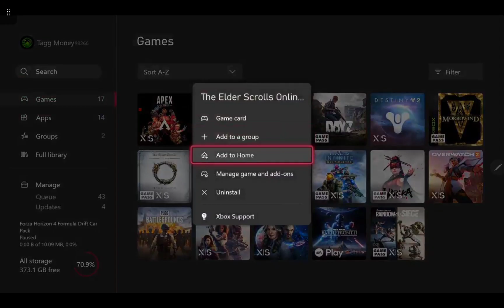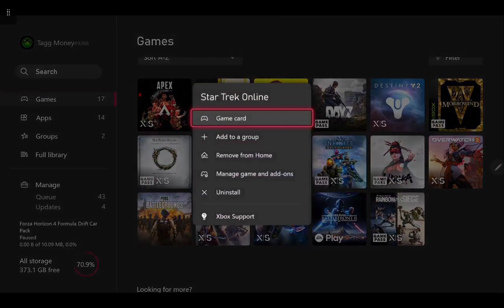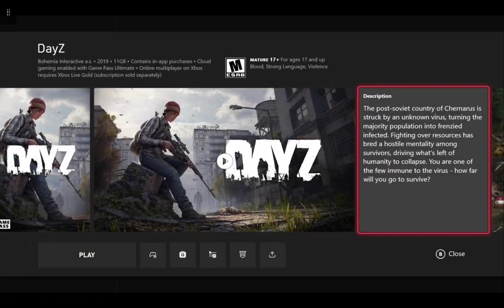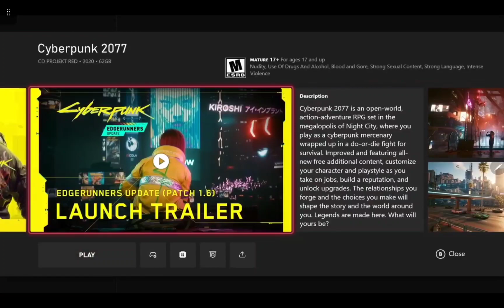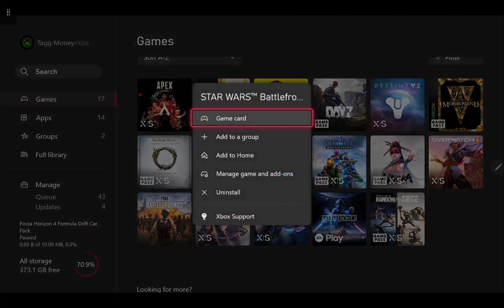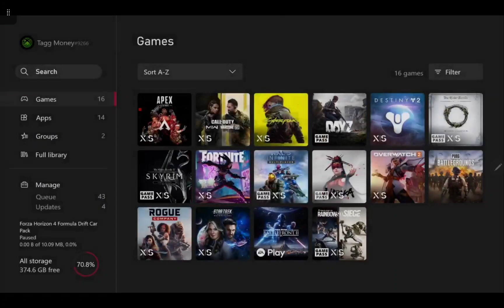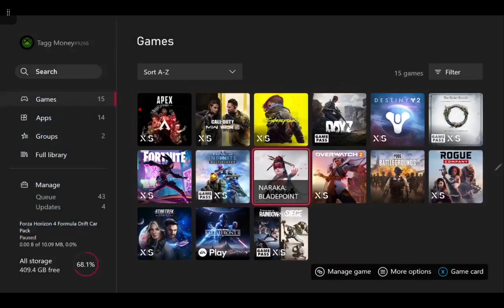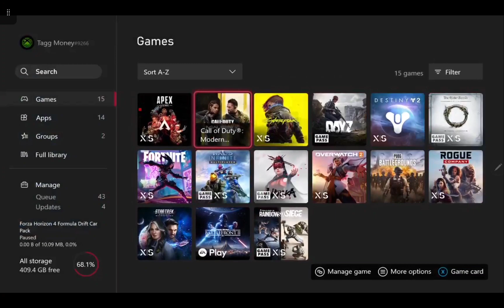CALL OF DUTY MODERN WARFARE 2 SEASON 03 MULTIPLAYER GAMEPLAY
The reason why Im not streaming on Twitch this weekend is because I just realized that the Playstationites get early access to street fighter 6 demo, but us Xboxites and PC Gamers will have to wait until Wednesday or I guess the 26th. I didn't want to say anything, but when I found out that the FTC wanted to see Nintendo documentary to have something against Microsoft until they go to court in the coming months. I hope to GOD it get approved so that Activision Blizzards catalogs get added to Game Pass and the Subscription is at a all time high right along with Xbox Mobile when it come to Kings software. You will hear my rants in the beginning, but this is a chill funny gameplay. I hope you enjoy Hail Xbox and Microsoft.